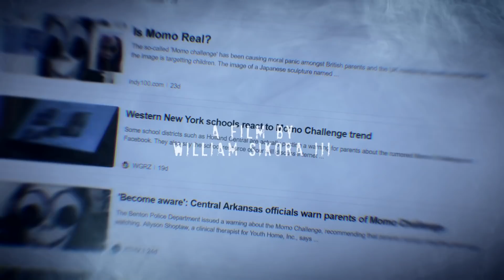Fluffy Friends - LaTonka's Nightmare Visitor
LaTonka wakes up in the middle of the night to a strange sound...what could it be?

The craziest puppets on the web are taking over with the hit sensation Word of the Day!